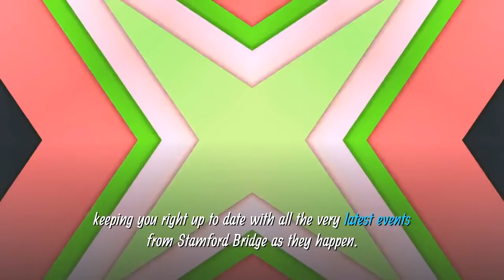Chelsea transfer latest: Fabrizio Romano reveals Erling Haaland rumors are '100% true'.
Welcome along to my daily Chelsea news and transfer news, keeping you right up to date with all the very latest events from Stamford Bridge as they happen.